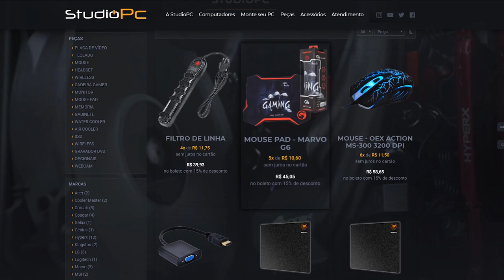GTA V: VIDA DE PATRÃO | MINHA BOATE FICOU PRONTA, SINTO CHEIRO DE SUCESSO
🎬GangueMercenária!